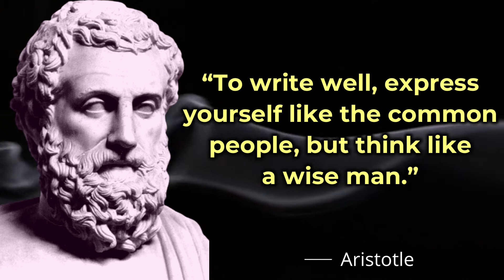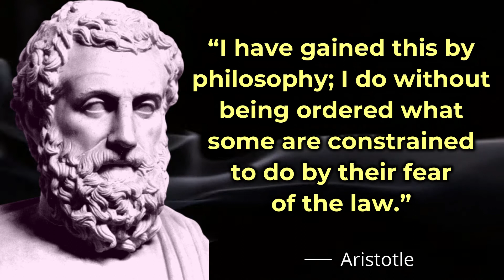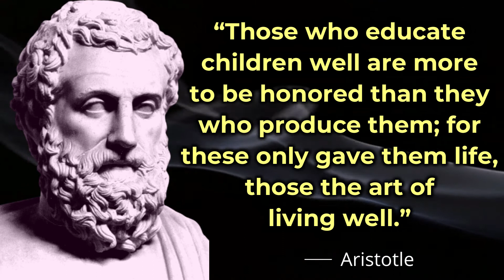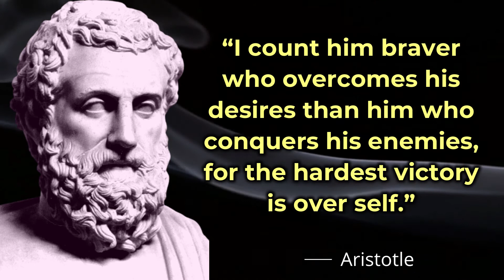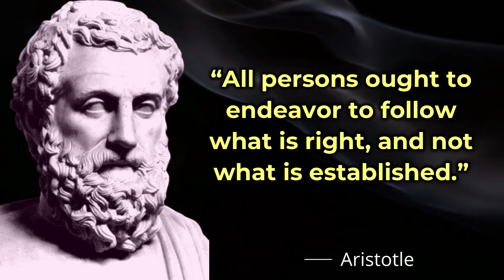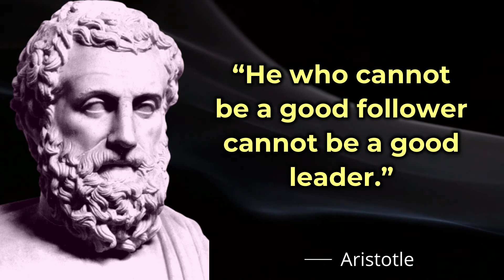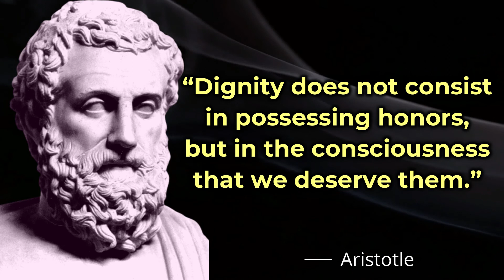The Best Inspirational Aristotle's Quotes For Successful Life And Business, Motivational Quotes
The best inspirational Aristotle's quotes for a successful life and business, inspiring motivational quotes for everyone who want to be success in their business and life.

Aristotle (384–322 BC) was a Greek philosopher and polymath during the Classical period in Ancient Greece. Taught by Plato, he was the founder of the Lyceum, the Peripatetic school of philosophy, and the Aristotelian tradition. His writings cover many subjects including physics, biology, zoology, metaphysics, logic, ethics, aesthetics, poetry, theatre, music, rhetoric, psychology, linguistics, economics, politics, meteorology, geology, and government. Aristotle provided a complex synthesis of the various philosophies existing prior to him. It was above all from his teachings that the West inherited its intellectual lexicon, as well as problems and methods of inquiry. As a result, his philosophy has exerted a unique influence on almost every form of knowledge in the West and it continues to be a subject of contemporary philosophical discussion.

Quotes include messages that educate our inner spirit, and I'm happy for the opportunity to offer great words from a variety of enlightened persons.
And I honestly believe that by sharing the joy of quotes, I am assisting others in need.
Quotes have served as a reminder to appreciate the simplicity of each day.
Our goal is to inspire our viewers by reviving some of history's greatest and most powerful masterpieces.
And after seeing our videos, we hope you feel better and more empowered to live a life that is authentic to you.